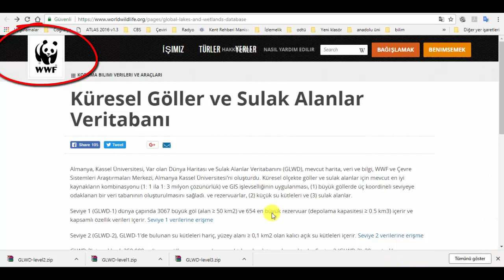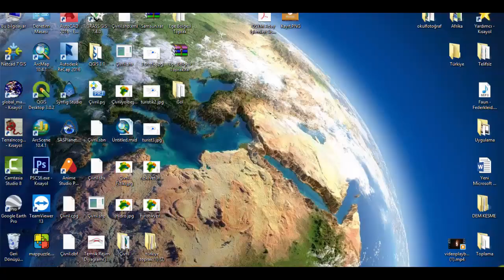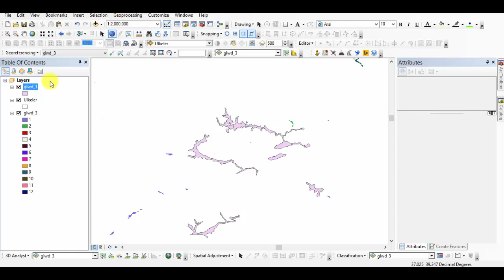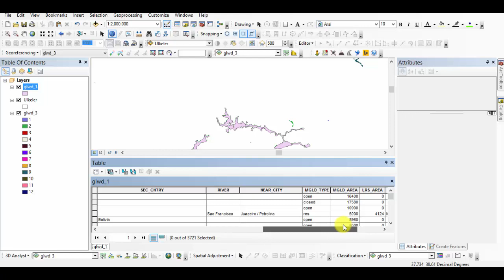Küresel Göller ve Sulak Alan Verilerini İndirmek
Almanya, Kassel Üniversitesi, Var olan Dünya Haritası ve Sulak Alanlar Veritabanını (GLWD), mevcut harita, veri ve bilgi, WWF ve Çevre Sistemleri Araştırmaları Merkezi, Almanya Kassel Üniversitesi'ni oluşturdu. Küresel ölçekte göller ve sulak alanlar için mevcut en iyi kaynakların kombinasyonu (1: 1 ila 1: 3 milyon çözünürlük) ve GIS işlevselliğinin uygulanması, (1) büyük göllerde üç koordineli seviyeye odaklanan bir veri tabanının oluşturulmasını sağladı. ve rezervuarlar, (2) küçük su kütleleri ve (3) sulak alanlar.

Seviye 1 (GLWD-1) dünya çapında 3067 büyük göl (alan ≥ 50 km2) ve 654 en büyük rezervuar (depolama kapasitesi ≥ 0.5 km3) içerir ve kapsamlı özellik verileri içerir. Seviye 1 verilerine erişme

Seviye 2 (GLWD-2), GLWD-1'de bulunan su kütleleri hariç, yüzey alanı ≥ 0,1 km2 olan kalıcı açık su kütleleri içerir. Seviye 2 verilerine erişme

GLWD-2'nin yaklaşık 250.000 poligonu göller, rezervuarlar ve nehirler olarak tanımlanmaktadır. Seviye 3 (GLWD-3), 30 saniyelik çözünürlükte küresel bir raster haritası biçiminde göller, rezervuarlar, nehirler ve farklı sulak alan tiplerini içerir. Seviye 3 verilerine erişme

GLWD-3 için, GLWD-1 ve GLWD-2'nin poligonları, maksimum genişlikler ve sulak alan tipleri hakkında ek bilgilerle birleştirildi. Hem GLWD-2 hem de GLWD-3 sınıfındaki 'göl' sınıfı da, sadece en büyük rezervuarların doğal göllerden ayrıldığı için insan yapımı rezervuarları içerir.

Veriler ücretsiz indirilebilir (ticari olmayan bilimsel, koruma ve eğitim amaçlı).